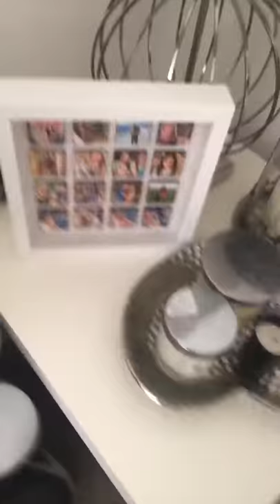28 May 2020